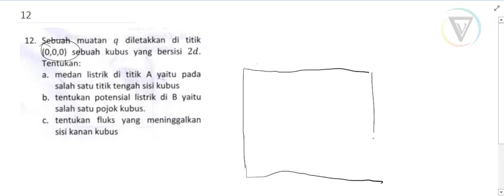SOAL POTENSIAL FISIKA DASAR⭐12.| Sebuah muatan q diletakkan di titik (0,0,0) sebuah kubus yang